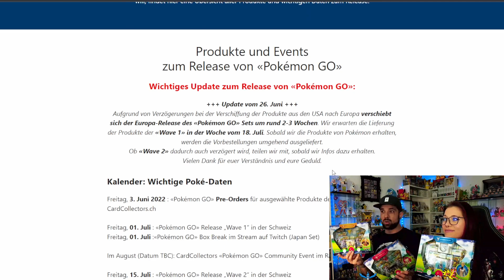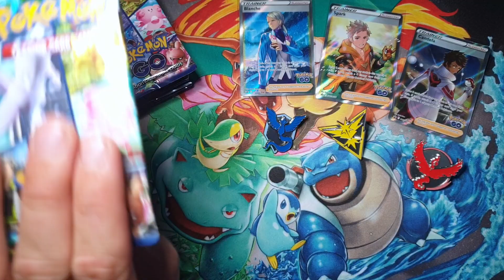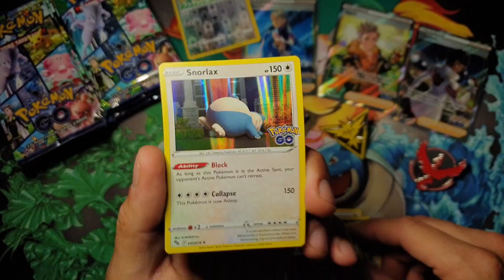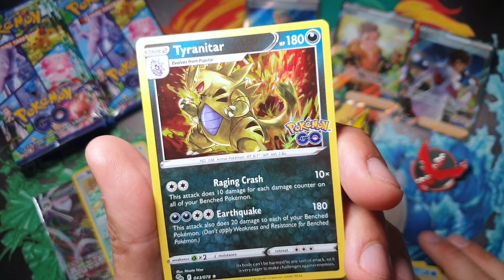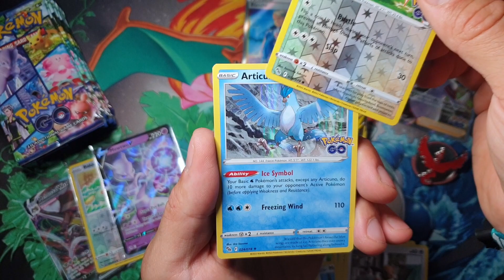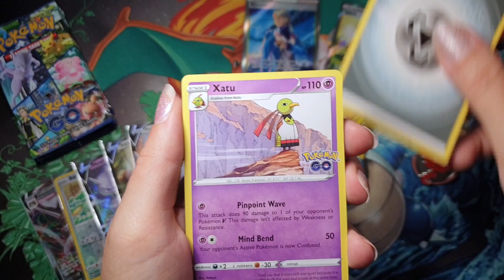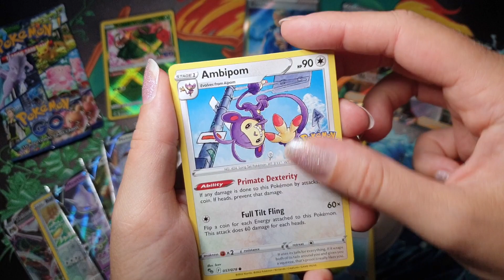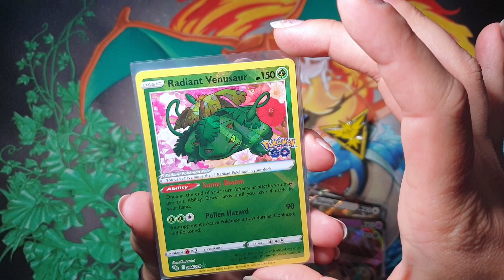Wir öffnen die «Pokémon Go Trainer Special Collections Instinct, Mystic & Valor» 🔥☄️⚡ | Pokémon TCG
▷ Hallo liebe CardCollectors!

Im heutigen Opening - die drei neuen und wunderschönen «Pokémon Go Trainer Special Collections Instinct, Mystic & Valor» 🔥☄️⚡ mit den jeweiligen Trainer FullArt Karten gleich schon inkludiert. Jetzt mal im ernst...was für ein Privileg haben wir da wieder von Pokémon bekommen. So viel Glück hatten die Japaner in ihrem japanischen Set leider nicht, denn hier muss man lange nach diesen drei Schätzen jägen und einige Booster Boxen öffnen.✨😱 Geniessen wir diesen Vorteil und die schönen Artworks des neuen Summer Special Sets.❤️

Wir freuen uns, dass ihr dabei seid und wir sehen uns wie immer online!

🎵 Musik - GameChops